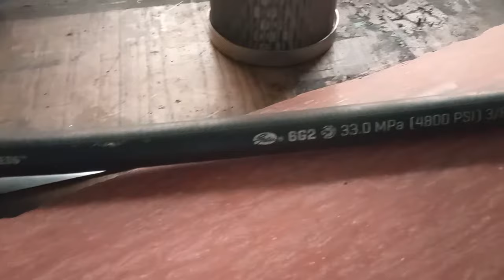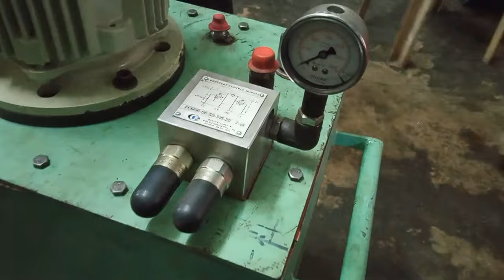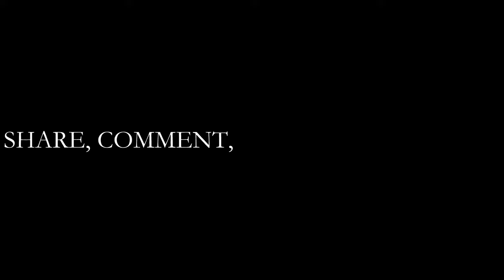HYDRAULIC POWERPACK | HYDRAULIC PUMP | VANE PUMP | PUMP FOR POWER PRESS | DUAL VANE PUMP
POWER PACK FOR HYDRAULIC PRESS
PUMP- YUKON DUAL VANE PUMP (20LPM & 6LPM)
MOTOR- 5HP (LUBI)
PIPES- R2 (4000PSI)